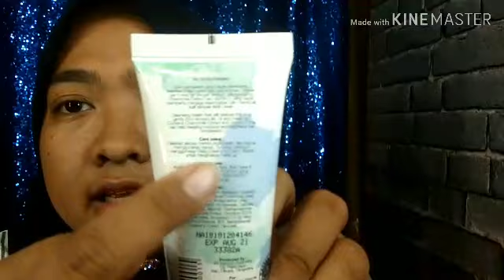Review skincare Raiku brightening (honest review)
Kerjasama Beautygoersid dan